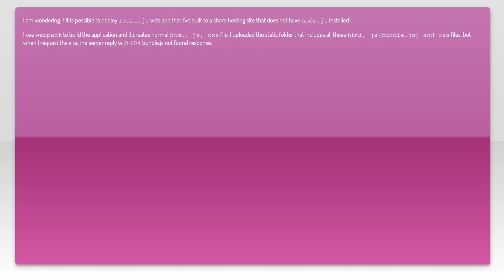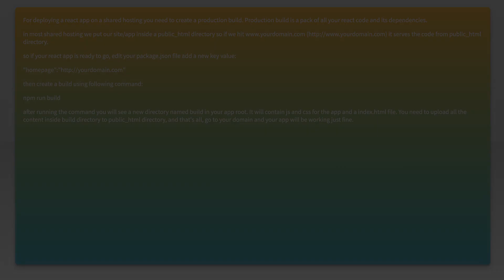Can I deploy react.js web app to a share hosting?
reactjs: Can I deploy react.js web app to a share hosting?

Related to: reactjs